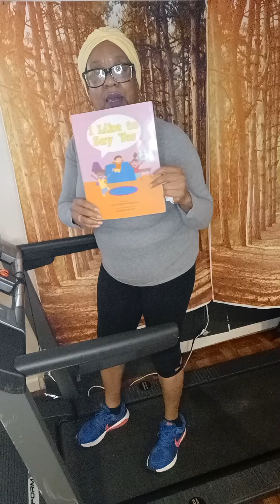GREAT RAISINGS WALK WITH FAMILY AND FRIENDS!! $VC1Mayfield